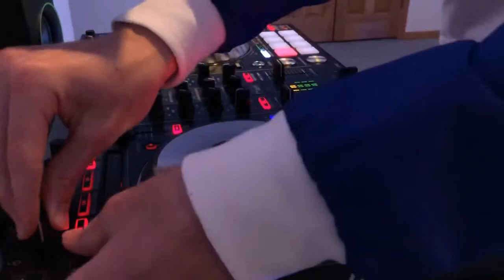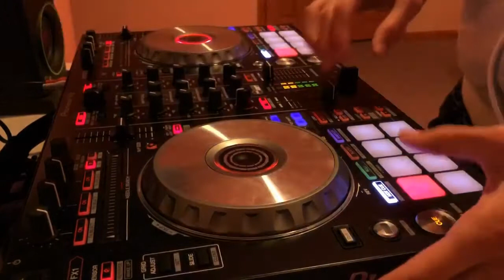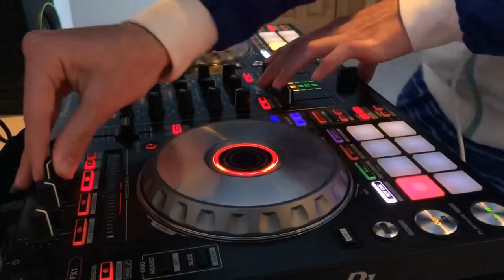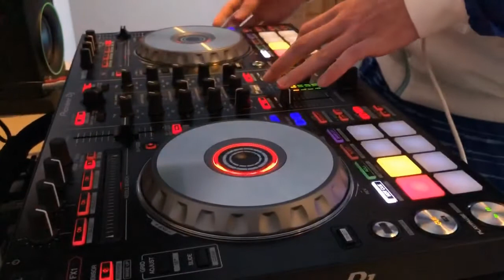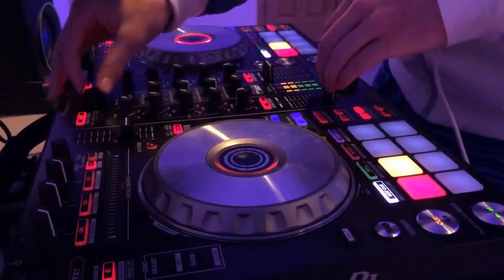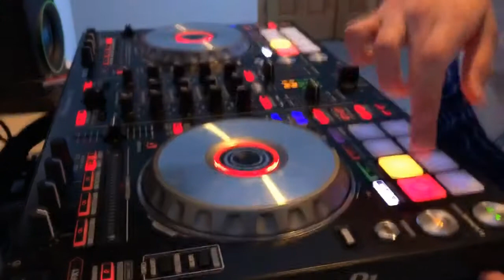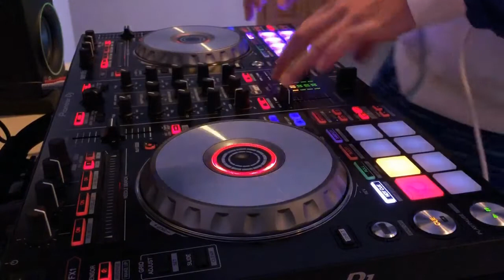RADIO STYLE RAP MIX | 16 Year Old DJ APOC Kills Mini Mix | WGCI/POWER 92 Style Mix | Pioneer DDJ-SR2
What's good APOC Nation, I hope you enjoy my Radio Style Rap Mix! Only one camera angle this time, sorry about that I had a camera issue during the recording of this mix from the second angle. Your support on my videos means so much!

-TRACKLIST-
1. U Played- Moneybagg Yo, Lil Baby
2. Kobe- Chief Keef
3. Motorsport- Migos, Nicki Minaj, Cardi B
4. Look Alive- Blocboy JB, Drake
5. F*ck Up Some Commas- Future
6. SKYBOX- Gunna
6. Green Light- Lil Durk
7. m.A.A.d city- Kendrick Lamar, MC Eiht
8. Like That- Lil Durk, King Von